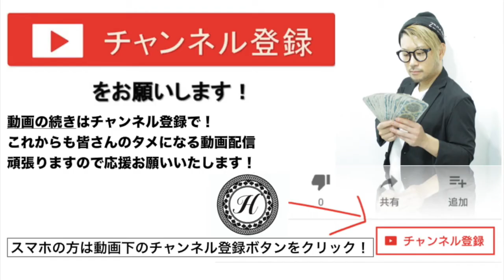【驚愕 時短】ヘアカラー と ハイライト 入れ方とは？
HAIYAMAKASHI
LINE@：＠haiyamakashi